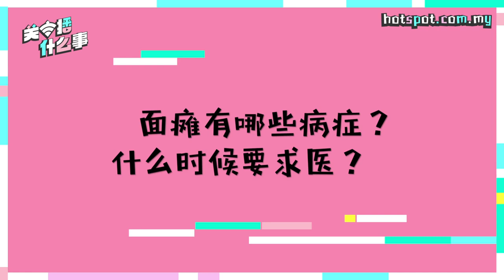▌关主播什么事 ▌运动好手也中招 哪种人最容易患上面瘫？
羽球混双陈炳顺宣布面瘫消息，震惊四座！面瘫是怎么引起的？面瘫和中风有关系吗？